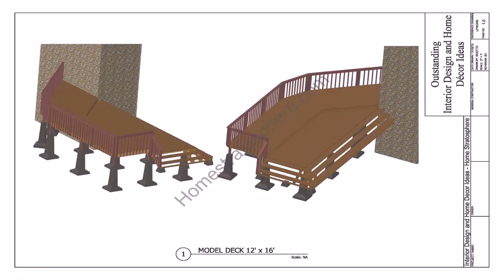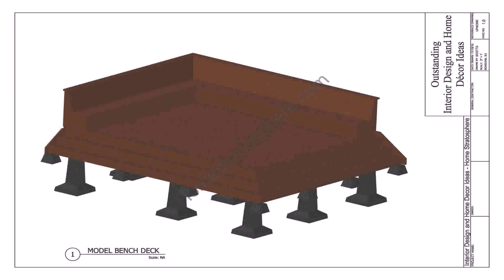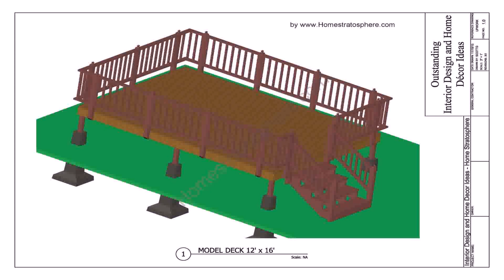Printable Above Ground Pool Deck Plans